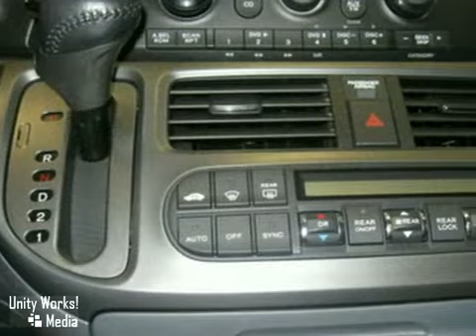2007 Honda Odyssey U12694 in Albany Latham Schenectedy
SOLD - If you are looking for real value on a great used car, Keeler Honda invites you to come in and test drive this 2007 Honda Odyssey, stock# U12694. We are conveniently located near Albany Latham Schenectedy, NY and known for our great selection, reliability and quality. Come take a look at this 2007 Honda Odyssey today.

Keeler Honda
1111 Troy-Schenectedy Rd
Albany Latham Schenectedy NY, 12110

Keeler Honda is proud to introduce this 2007 Honda Odyssey with a 5 Speed Automatic Transmission and 44,202 miles. This vehicle has a Blue Exterior, a Gray Interior and comes with some fantastic features including Entertainment System, Heated Front Seats, Power Moonroof, Spoiler, Heated Door Mirrors, Security System, Steering Wheel Mounted Audio Controls, Illuminated Entry, Remote Keyless Entry, HomeLink: Garage Door Transmitter, ABS Brakes, Air Conditioning, CD Player, Automatic Temperature Control and more! As with all of our vehicles it is CARFAX Certified. Keeler Honda looks forward to assisting you with your vehicle purchase.